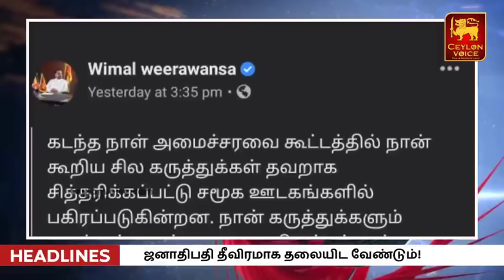இலங்கையின் மதிய நேர முக்கிய செய்திகள்-10.10.2021|Today Switzerland Foreign|Wimal Weerawansa Says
Title:இலங்கையின் மதிய நேர முக்கிய செய்திகள்-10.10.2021|Today Switzerland Foreign|Wimal Weerawansa Says